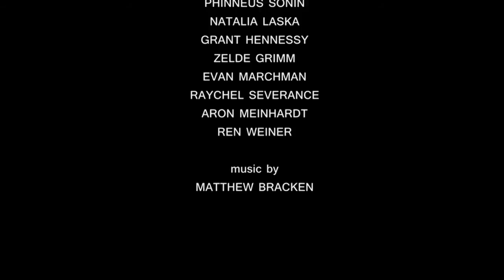EPISODE 2 - QUARRY HILL COMMUNITY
In 1946 Barbara Hall left Greenwich Village NY for a cabin in a forest at Rochester, Vermont.  She married Irving Fiske and opened The Quarry Hill Community for free-thinking people, open for polygamy, sharing food and money, as well as a non-violence policy towards children.

Now she is 92, likes to talk about sex and good old times, when people were accepting less to have more.

Barbara Hall and her daughter, Lady Bell are telling us the history of one of the oldest American utopian communities and share with us their prospect for the future.